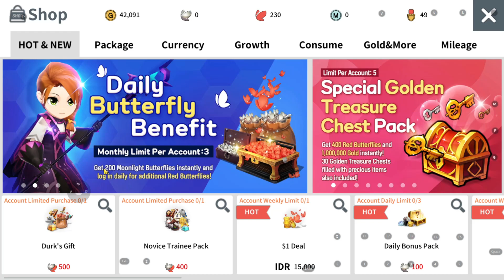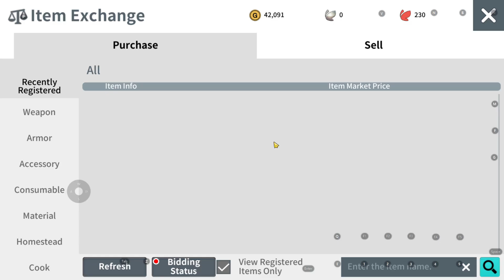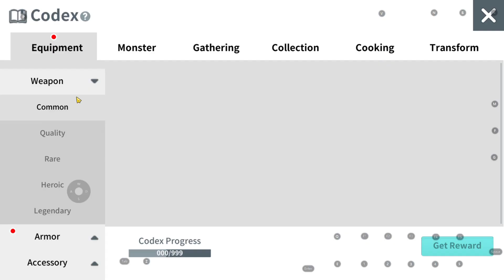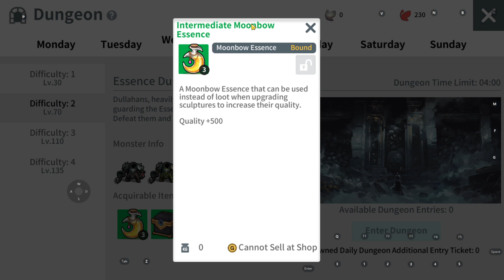CARA DAPETIN HIDDEN CLASS MOONLIGHT SCULPTOR - The Legendary Moonlight Sculptor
Halo semua, Buat kalian yang sudah baca komiknya bisa langsung didownload aja nih gamenya. Ceritanya aja seru banget yuk langsung aja yang penasaran didownload langsung gamenya. Kali ini gw bakal ngasih tau kalian tips and trick di game kali ini. Karena agak ribet, beberapa quest ada yg hidden (tersembunyi) untuk mengambil class tersebut.